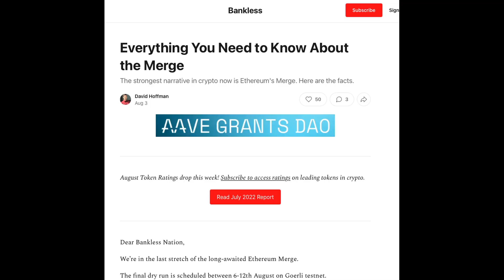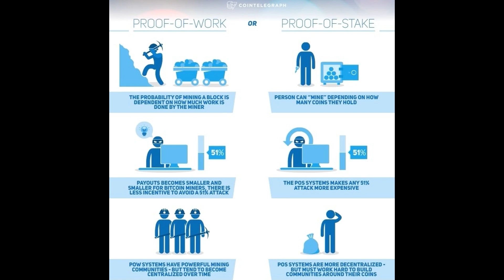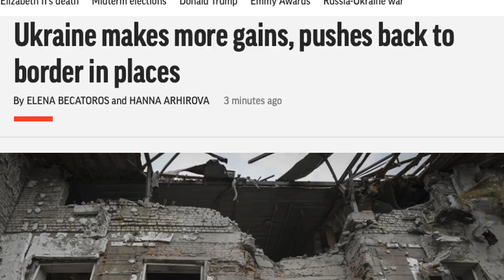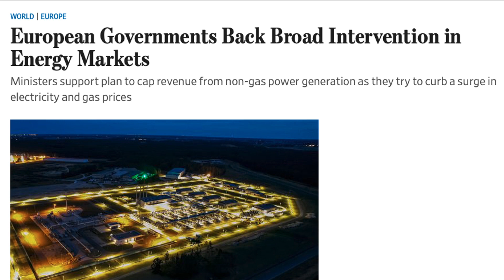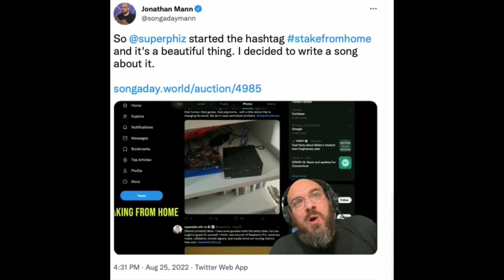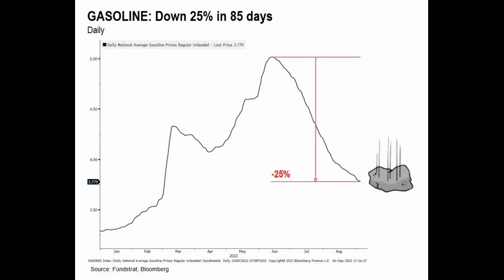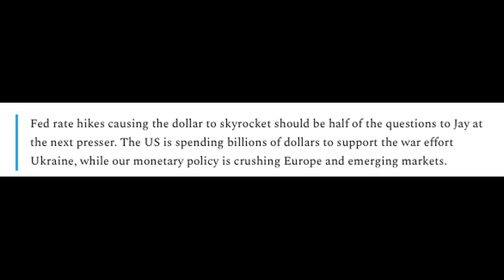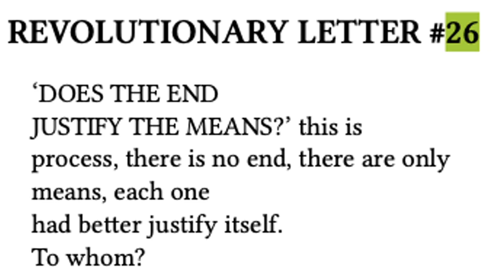The Ethereum Merge and the Energy Crisis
One thing that the energy crisis has made clear is that energy is the common denominator into everything. Energy is literally what keeps us alive - many, many moons ago it was fire, the release of energy through combustion, and of course, now our energy comes in the form of electricity, central heating, gasoline, etc.

Energy is also the common denominator to crypto (if you’re a crypto skeptic and huff at the mere mention of the word - just hang on).

There are two big things happening in the world right now, surrounding *both* energy and monetary policy - Central bank decision making and the Ethereum Merge.

The goal of both the central banks and Ethereum is to influence an underlying economic system.

The merge will change how Ethereum operates, as it shifts from Proof-of-Work (PoW) to Proof-of-Stake (PoS), and central bank’s monetary policy decisions will influence how their domestic - and the international - economy functions.

00:00 - Intro
00:15 - Common Denominator
00:45 - What is going on?
02:18 - PoW vs PoS
02:54 - Energy
04:32 - Supply and Demand
05:37 - Controlling Demand
06:16 - Crypto
07:46 - Gas Prices
08:39 - US Dollar
09:34 - Final Thoughts